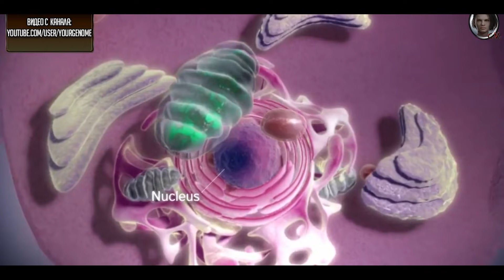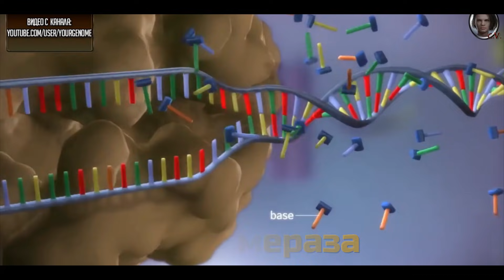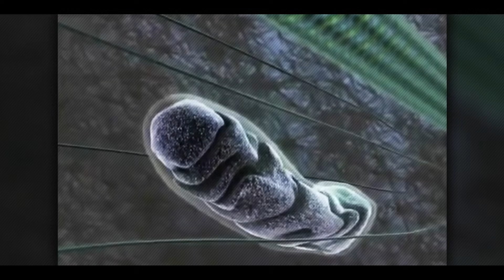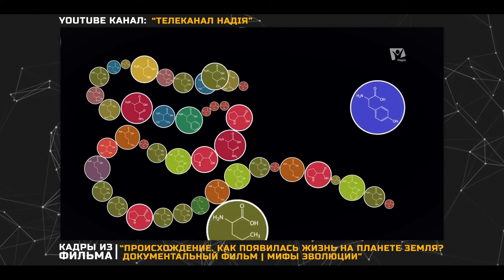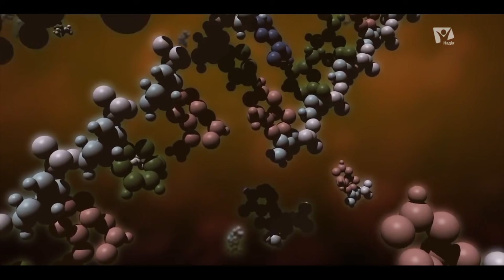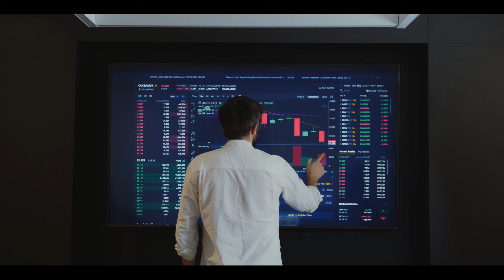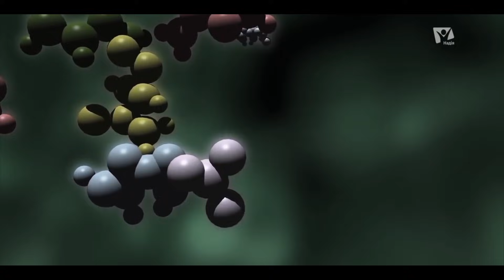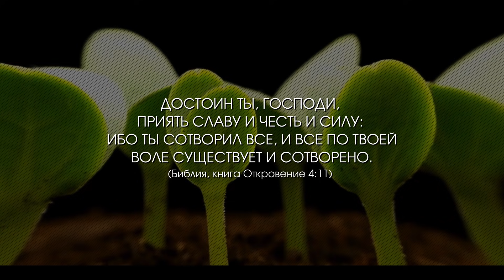Крах теории эволюции | The collapse of the theory of evolution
При всей своей популярности, теория эволюции, имеет ряд серьезных проблем, о которых эволюционисты предпочитают умалчивать! Топ три, черные дыры эволюции